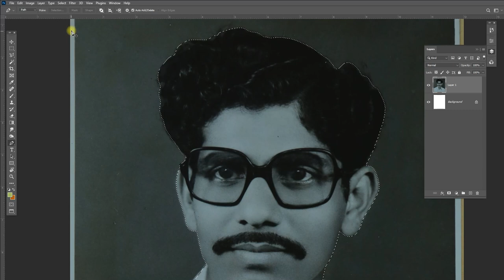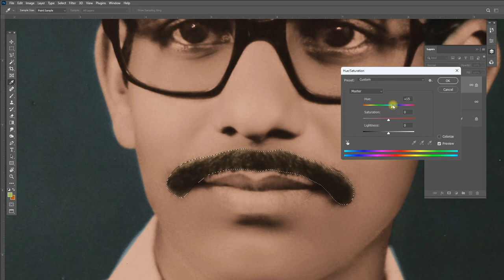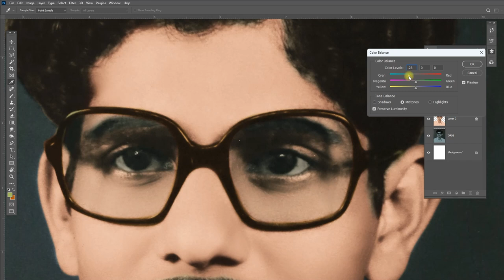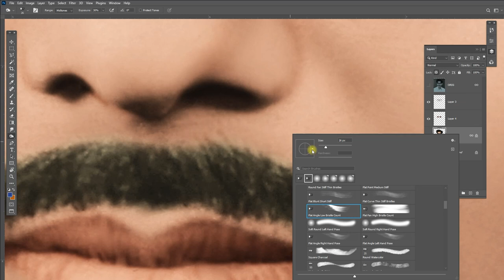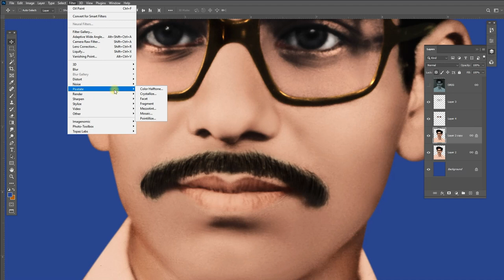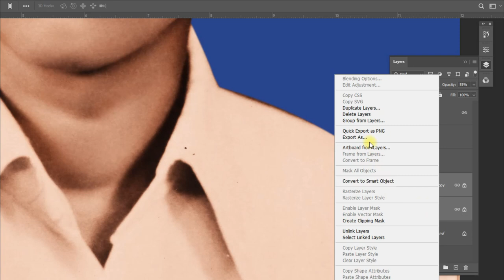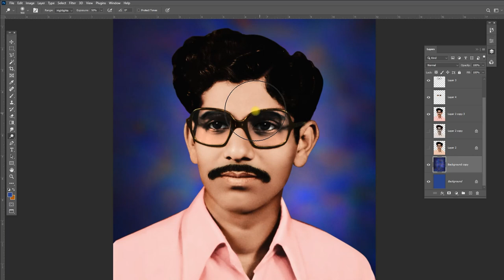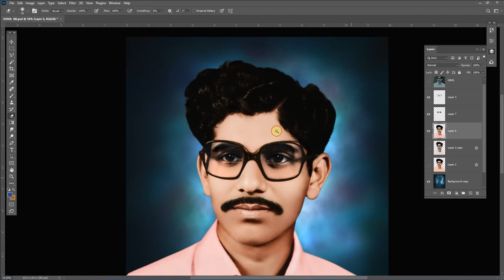HOW TO COLOR BLACK AND WHITE PHOTO IN PHOTOSHOP#viralvideo photoshop #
black and white to color restore in photoshop for professional